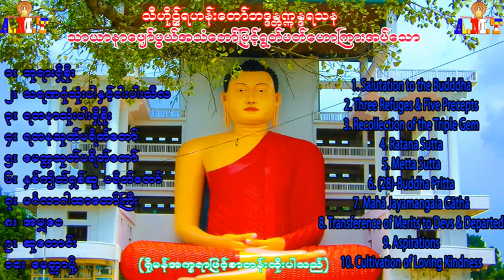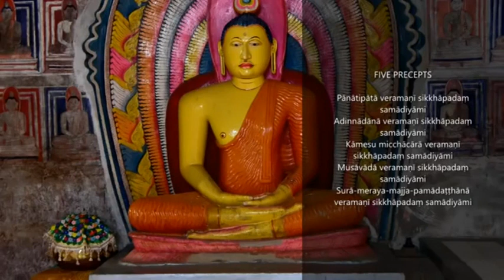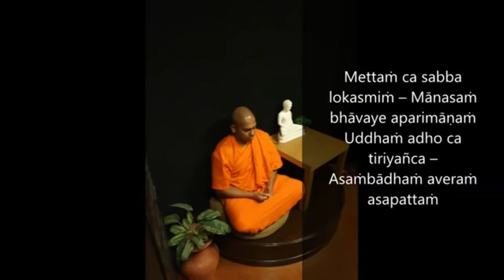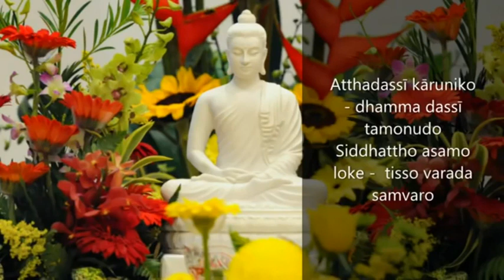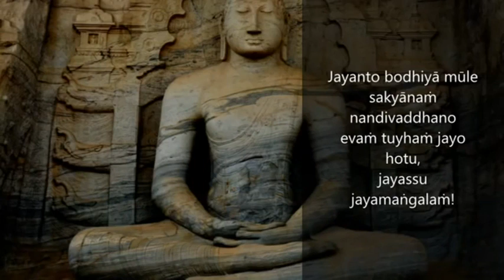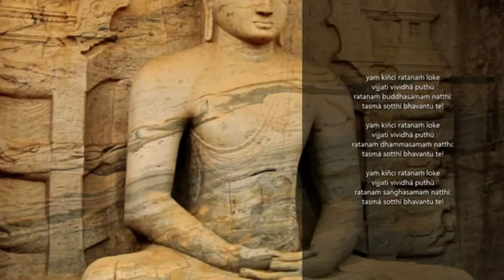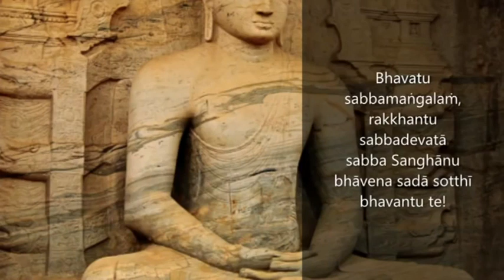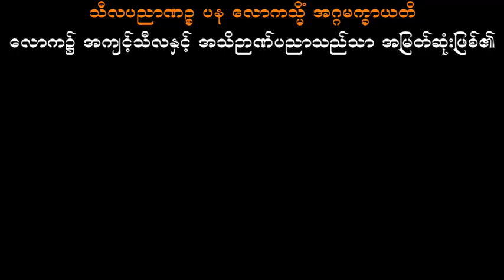သီဟိုဠ်ရဟန်းတော် အရှင်ဣန္ဒရသန၏ သာယာအေးချမ်းသောတရားတော်များ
ကိုဗစ်ရောဂါကြောင့် Stay Home ကာလမှာ
ပြည်သူများ ရောဂါဘေးဘယာကင်းကွာပြီး
စိတ်အေးချမ်းသာယာဖို့ သီရိလင်္ကာနိုင်ငံ
ကျမ္မာ‌ရေးဌာနက ထုတ်လွင့်ပေးခဲ့သော
အရှင်ဣန္ဒရသန၏သာယာနာပျော်ဖွယ်
ရွတ်ဖတ်ပူဇော်ထားသောတရားတော်များဖြစ်ပါသည်။